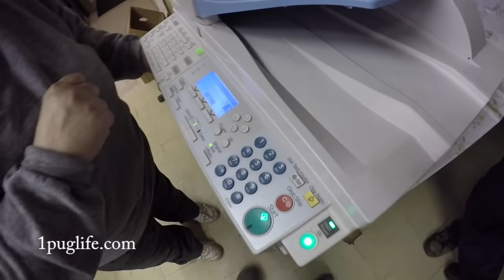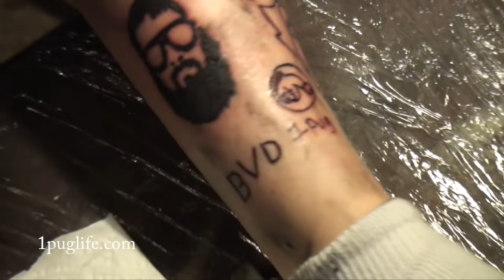cock or pliance? neck tats are free!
this is what happens when you let pug1 and doodle tat yer shit up